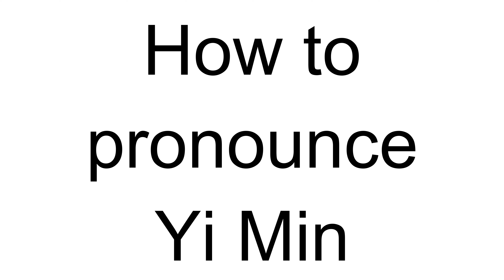How to Pronounce Yi Min (Chinese)